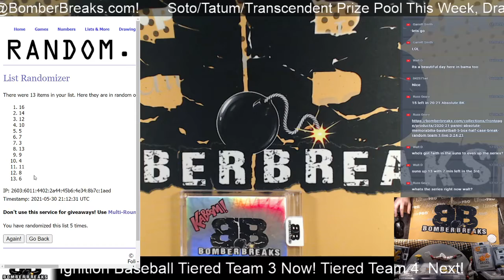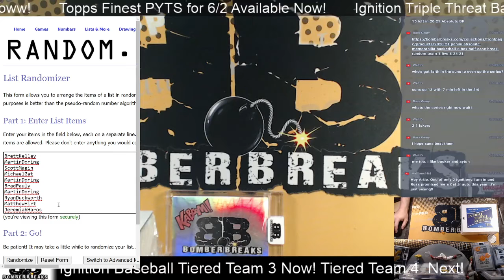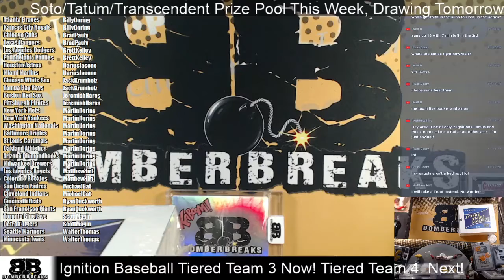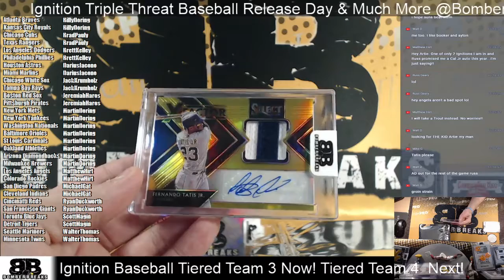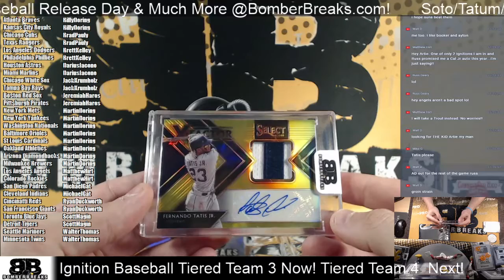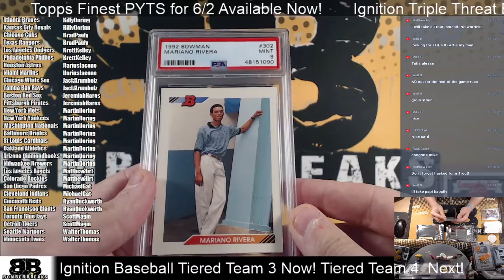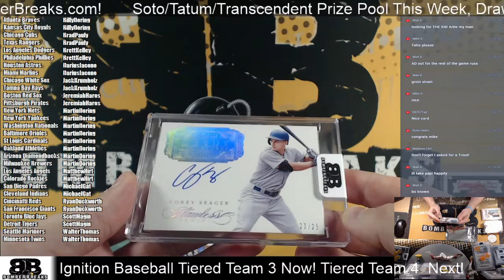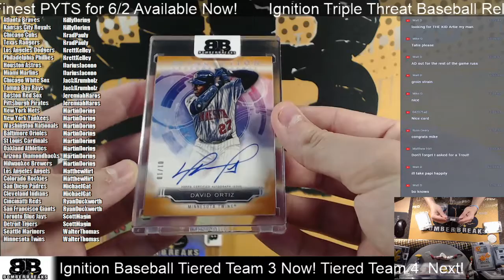BomberBreaks Ignition Triple Threat Baseball Random Tiered Team #3 5 30 21